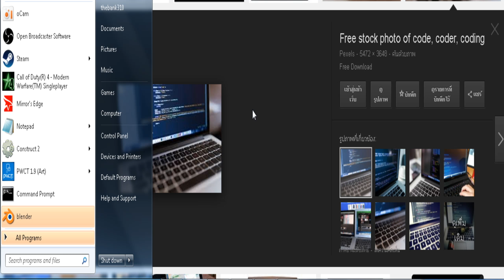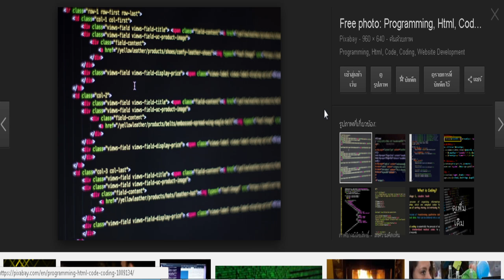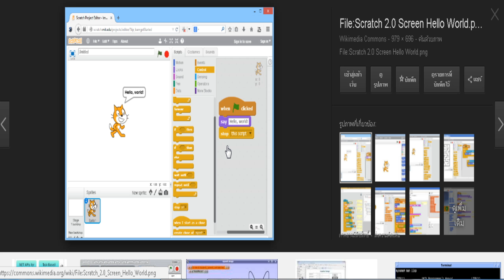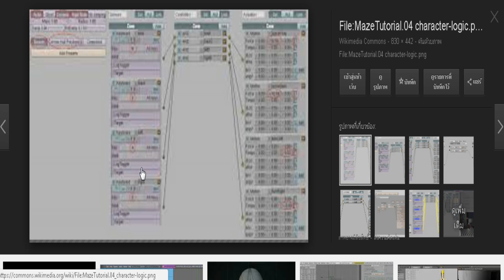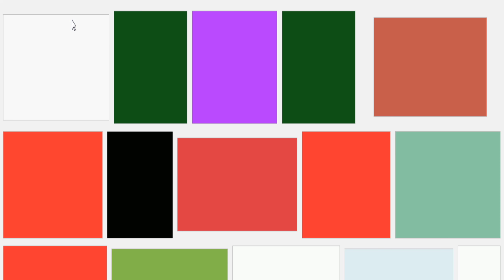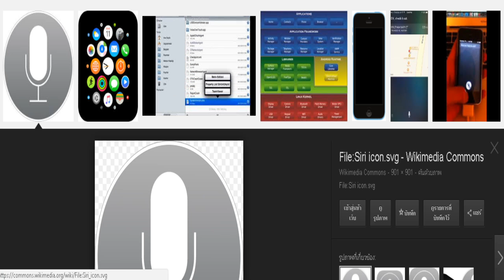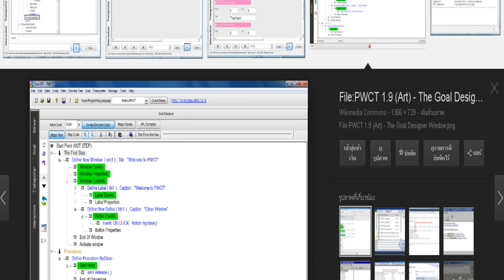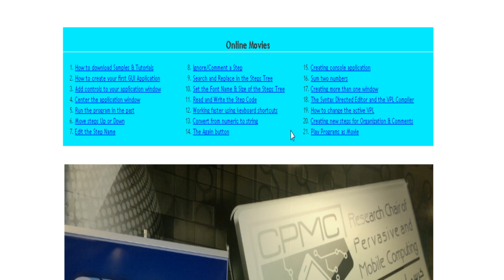แนะนำการเขียนโปรแกรม แบบไม่ต้องเขียน Code!!!!!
โปรแกรมดังกล่าวชื่อว่า PWCT นะครับ

ไว้จะทยอยทำคลิปสินนะครับ

ดาว์โหลดโปรแกรมและหาวิดีโอสอนได้ในคลิปนี้เลยครับ